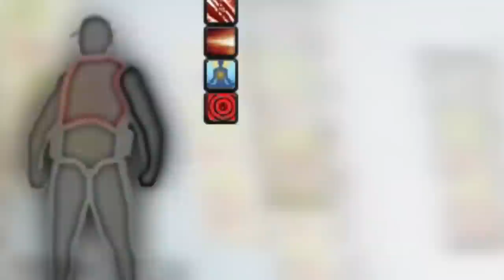Soviet mall cop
My second Tarkov meme video, hope you guys enjoy it! Gonna try to make as much of these as possible as i enjoy playing and making this type of content. if you like the video subscribe for more tarkov meme related videos!

Please share this cancer around the tarkov community for it to grow